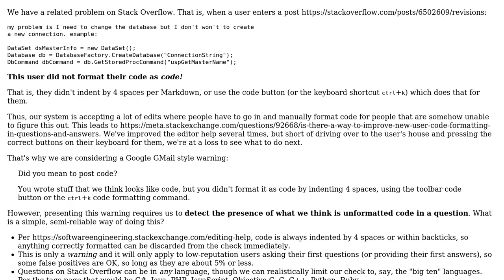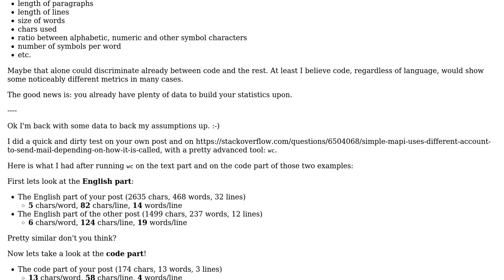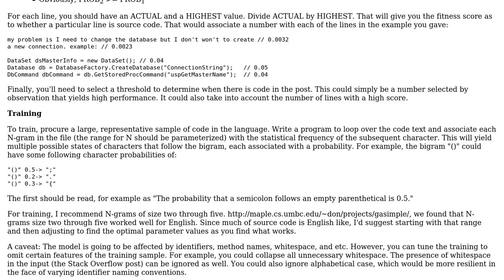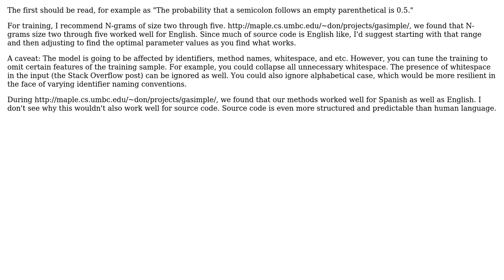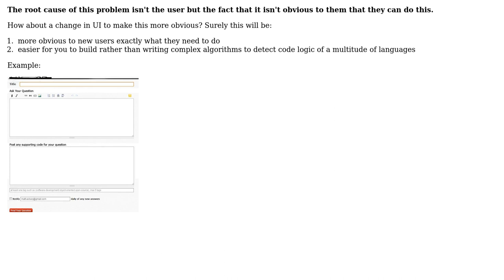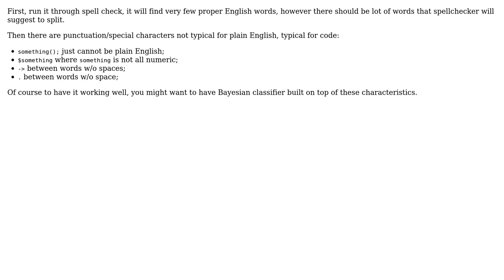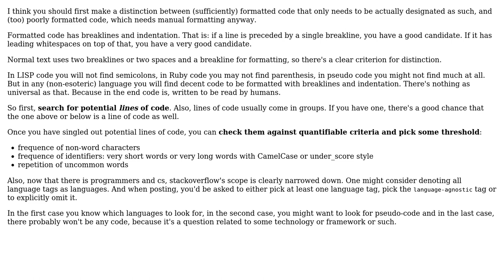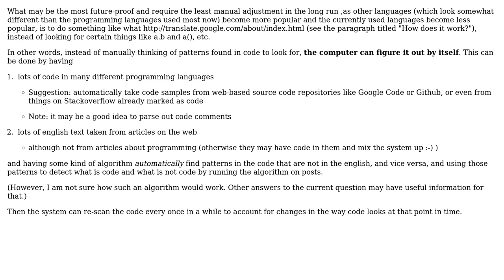Software Engineering: Simple method for reliably detecting code in text? (14 Solutions!!)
Software Engineering: Simple method for reliably detecting code in text?

With thanks & praise to God, and with thanks to the many people who have made this project possible! | Content (except music & images) licensed under CC BY-SA | Music | Images & others | With thanks to user Yevgeniy Brikman user vartec user rjmunro user Omar Kooheji user Michael van der Weg user Matthew Rodatus user matt_asbury user mac user Ken Bloom user Julien Guertault user jk. user Jeff Knecht user Jeff Atwood user Ivo Limmen user back2dos user Abbafei and the Stack Exchange Network Trademarks are property of their respective owners. You are responsible for your own actions.